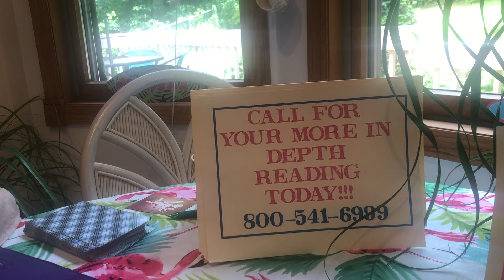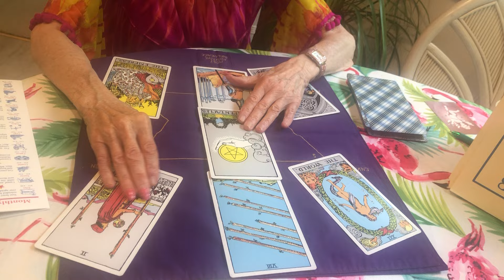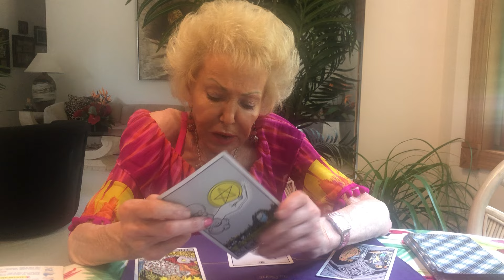Taurus Monthly Horoscope for August 2024